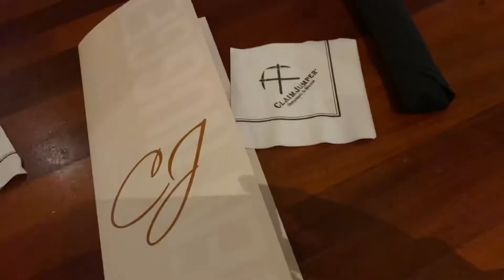softball tournament vlog | bullhead city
shout out to my teammates, i love you guys 🤍🤍